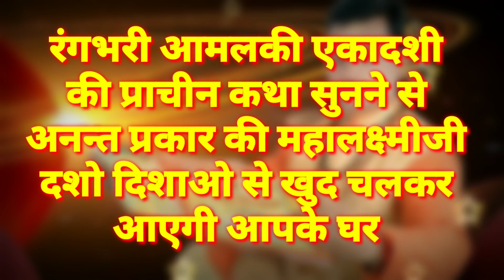आमलकी रंगभरी एकादशी की प्राचीन कथा सुनने से अनन्त प्रकार की महालक्ष्मीजी 10 दिशाओं से आयेगी आपके घर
आज की एकादशी की कथा

आमलकी के फायदे

एकादशी व्रत कथा 2019

आमलकी चूर्ण

फागुन एकादशी

राम एकादशी

विजया एकादशी